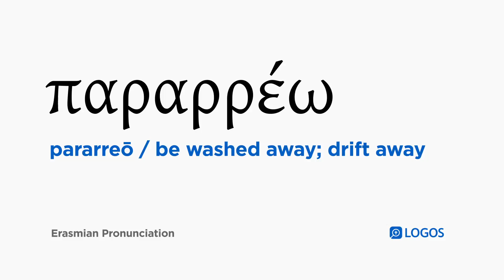How to pronounce Pararreō in Biblical Greek - (παραρρέω / be washed away; drift away)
παραρρέω (pararreō) means be washed away; drift away in Biblical Greek.

This video shows how to pronounce παραρρέω in the Erasmian pronunciation system.

Example Bible Verses:

Hebrews 2:1
Because of this, it is all the more necessary that we pay attention to the things we have heard, lest we drift away.